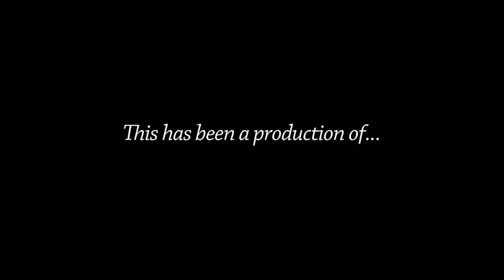Risk Management Committee - May 25, 2017